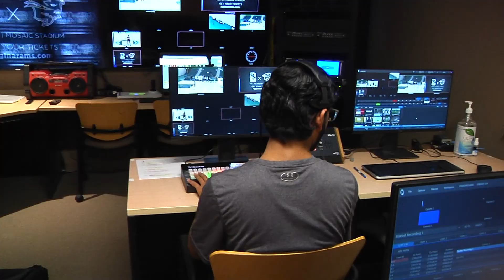SRS 132: Live Event Production and Sport Communication | Studying at KHS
SRS 132 is a course offered by KHS that dives into the ins and outs of live event production. Through hands-on learning, students spend the semester engaging in all aspects of the sports broadcast production system at KHS, including live camera operation, instant replays, photography, and even broadcast directing!

We asked former SRS 132 student Dev Panchal to chat about his experience in the course.

Video produced by SRS 132 student Will Draper in Fall 2022.